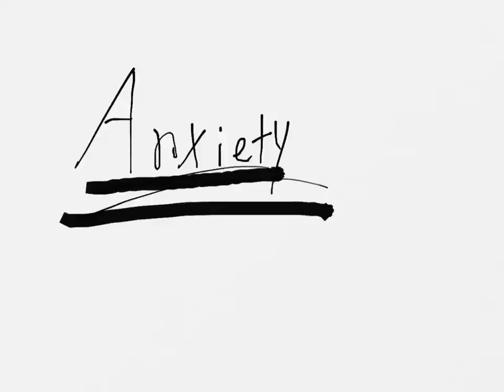Anxiety and Filters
My daughter made this short video about anxiety. She and I want to share it with the world.

It's licensed for sharing with attribution. So, attribute Tina Hill please if you share it.